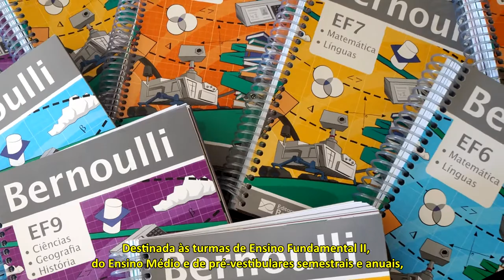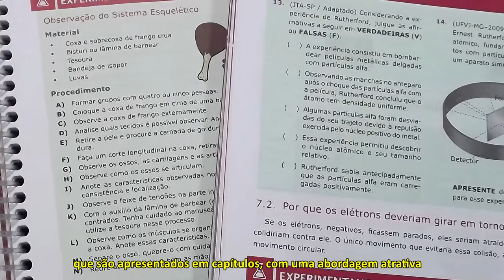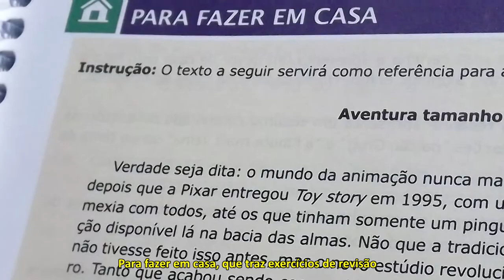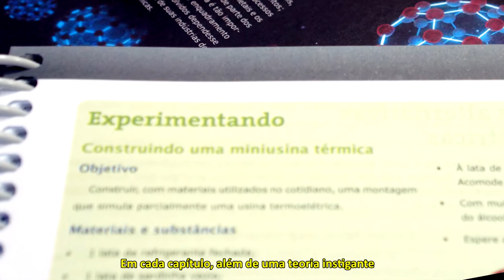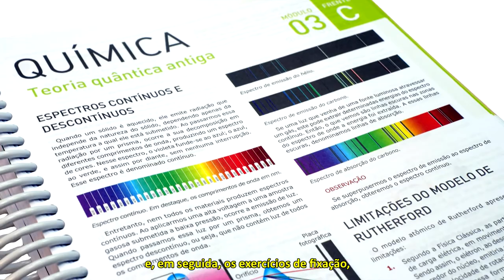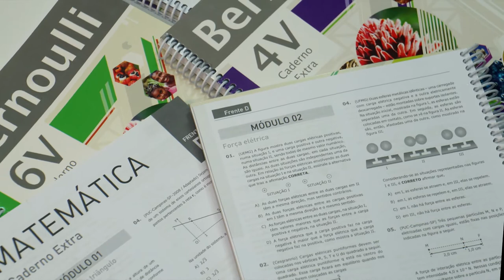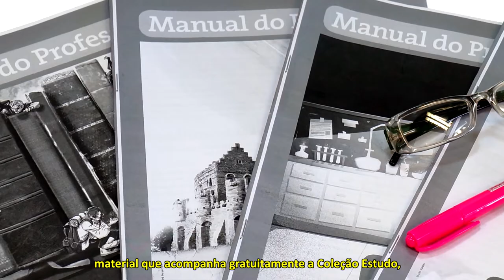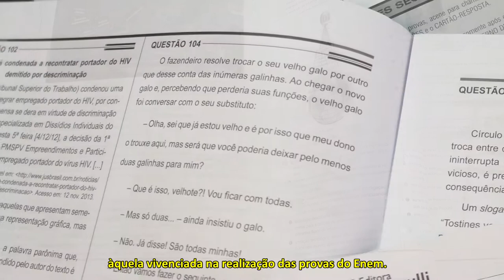Conheça a Coleção Estudo da Editora Bernoulli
Constituída de conteúdos aprofundados e abrangentes, criteriosamente revisados e acompanhados de uma minuciosa seleção de exercícios e questões de autor=[ia própria, a Coleção Estudo é um material didático de excelência, que atende ao Ensino Fundamental II, Ensino Médio e Pré-vestibular (semestrais ou anuais).

Atualizado permanentemente, esse material possibilita que o professor estabeleça uma conexão imediata entre a teoria e a realidade do aluno, considerando as constantes mudanças do mundo.

A Coleção Estudo é assim dividida:

6V: 3ª série do Ensino Médio e pré-vestibular anual
4V: 3ª série do Ensino Médio e pré-vestibular anual ou semestral